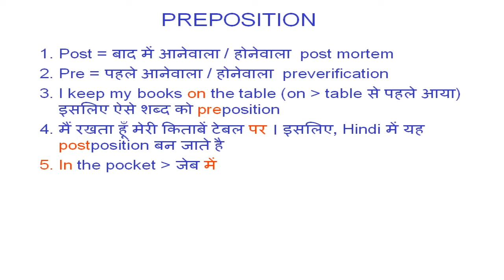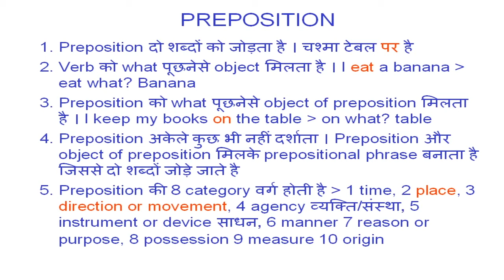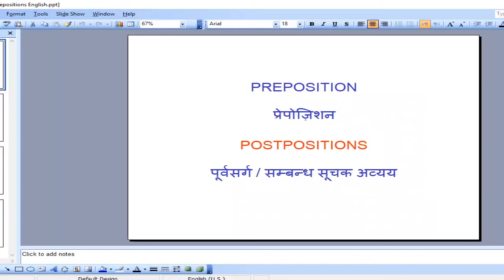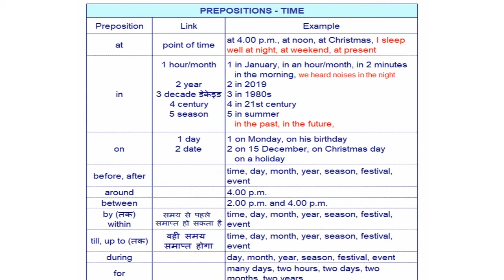English Learning Day - 22 Preposition (पूर्वसर्ग)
Preposition (पूर्वसर्ग)